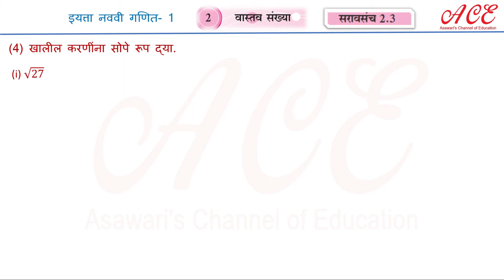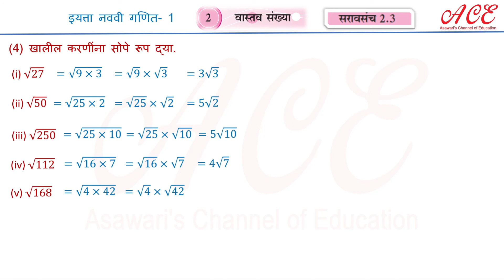वास्तव संख्या ९ वी गणित – १ भाग – 9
9th  standard - Marathi medium Mathematics 1
वास्तव संख्या
आसावरी तोंडवळकर - Asawari Tondwalkar
ACE Asawari’s Channel of Education